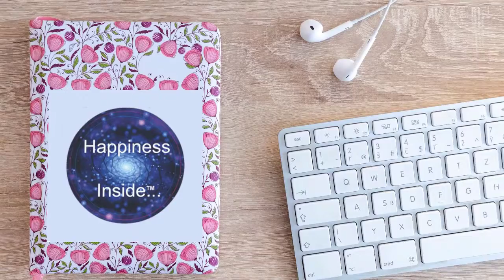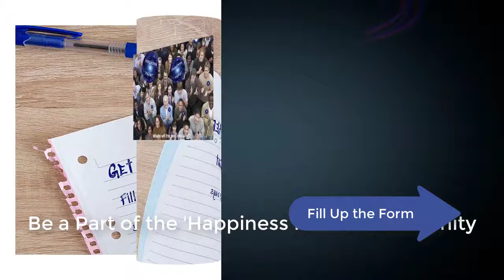HappinessInsideJob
Be a part of the community!
Get a free sticker from the Happiness Inside Community!
Spread Happiness